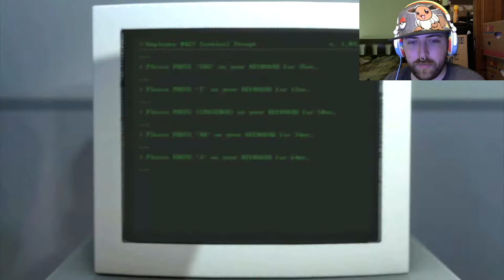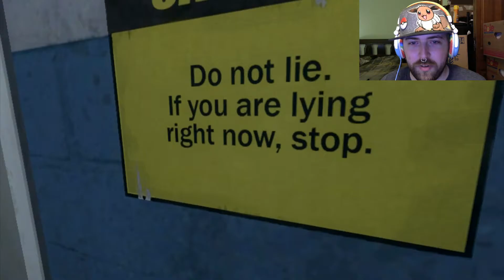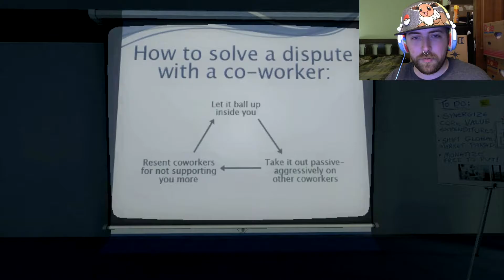WHAT IS EVEN HAPPENING!!! | The Stanley Parable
A friend recommend this game to me and it gets pretty weird but funny with the narrator XD I AM AN UNDERDOG NARRATOR XD